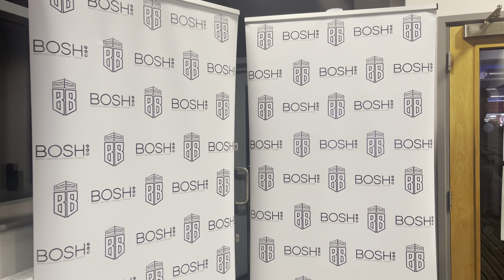Ben Graham talking with Alex Rennie after winning on Bosh Boxing. 23rd Feb 2024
Become a member of LeapFrog Fight TV and dive into the exhilarating world of combat sports. Enjoy exclusive access to Muay Thai, K1, Boxing, Kickboxing, and Bare Knuckle Boxing action. to witness unparalleled fighting entertainment and join a community passionate about the art of combat.